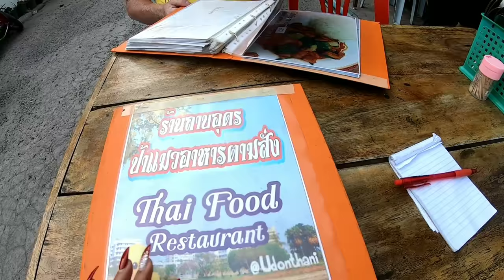ฝรั่งยิ้มแก้มปริ ได้กินอาหารอีสาน ปลาดุกย่าง ข้าวเหนียวคำใหญ่ ลาบอุดร |คลิปเก็บตกเที่ยวไทย